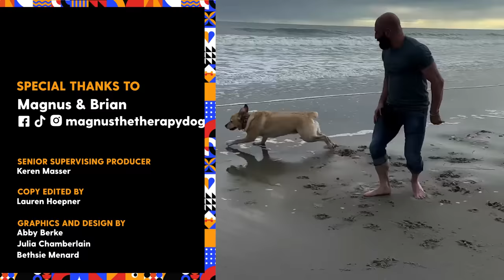Dog Refuses To Leave His Dad's Hospital Bed | The Dodo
Loyal dog refuses to leave his dad's hospital bed — now they work out together 💓